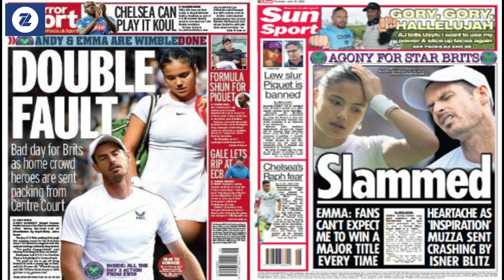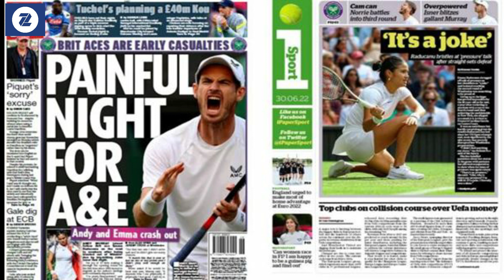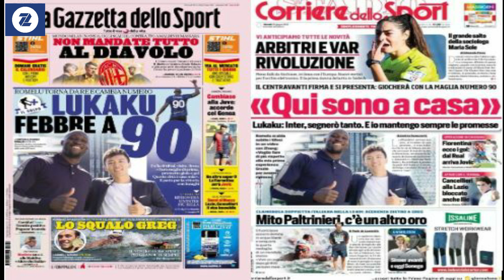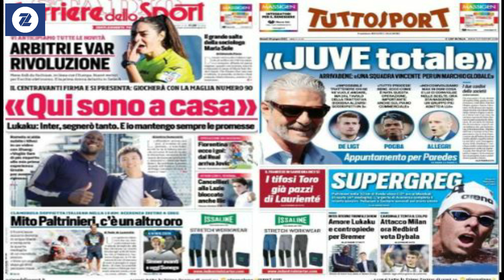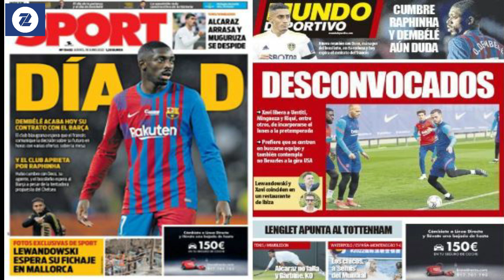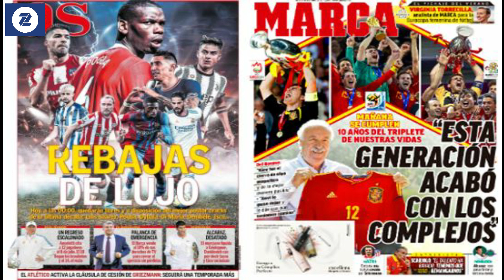WARGESYADA Arsenal is adkeeya L Martinez Man United ayaa idinka xoogi rabto, Milan oo 24 saac kadib